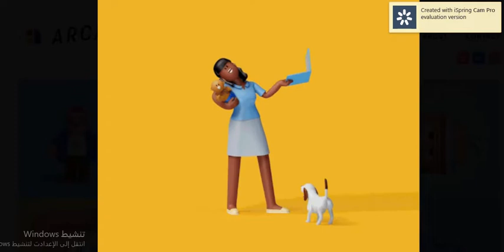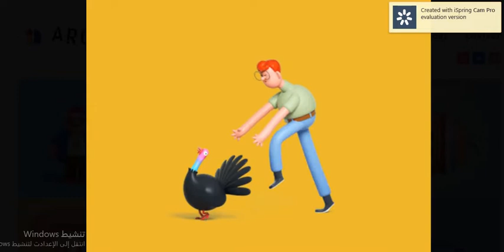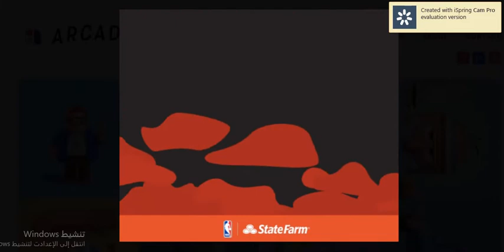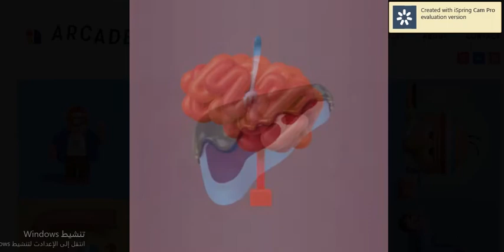Entertainment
Children's entertainment video